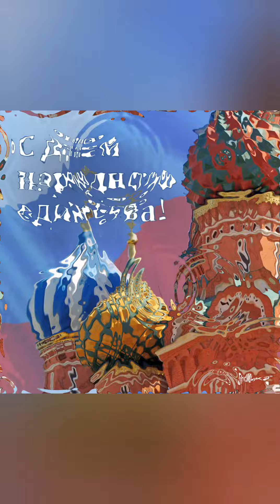C Днём Народного Единства!